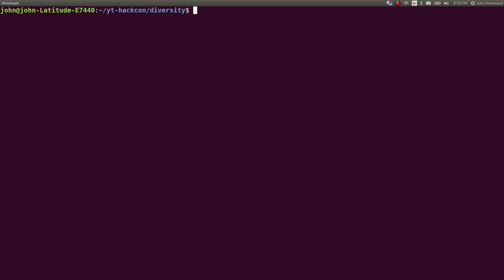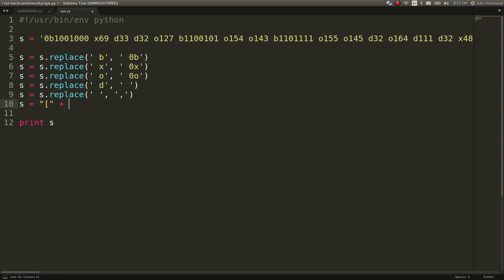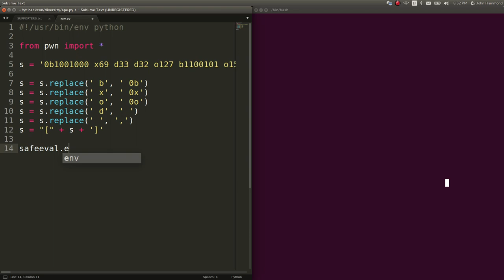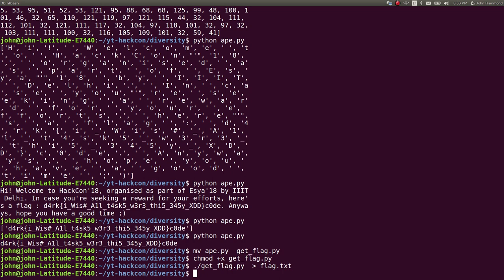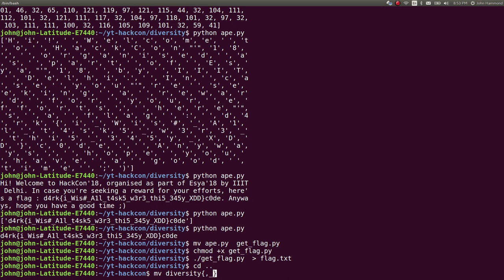Number Bases | "Diversity" (HackconCTF 2018)